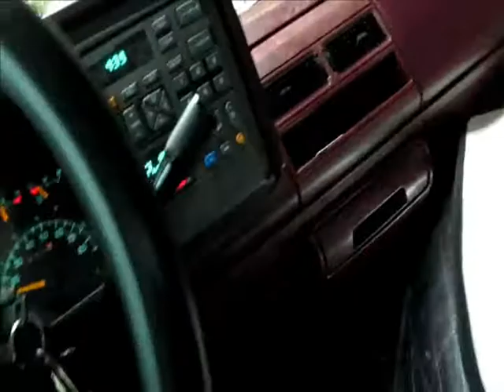Nickle n dime'n